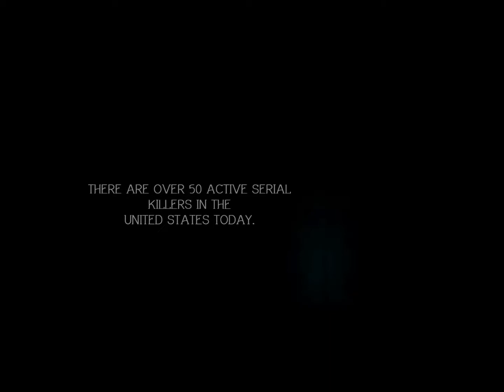KHAM E. LEON PROMO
1 minute spot for KHAM E. LEON.